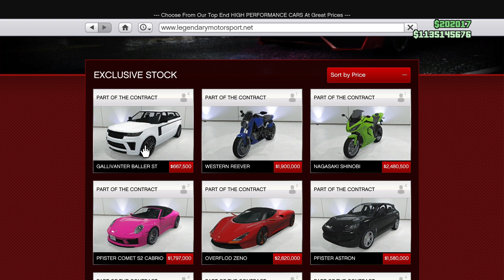GTA 5 Online -NEW $ 667,000 Baller ST Customization! (The Contract DLC Update)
xbox | ps5 | ps4 | car meet